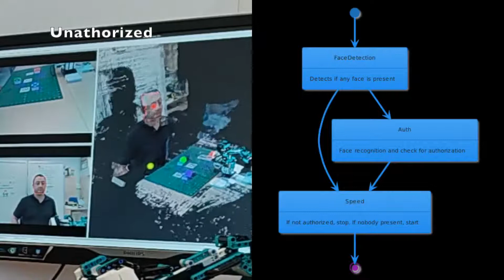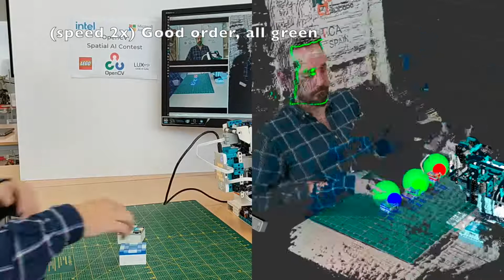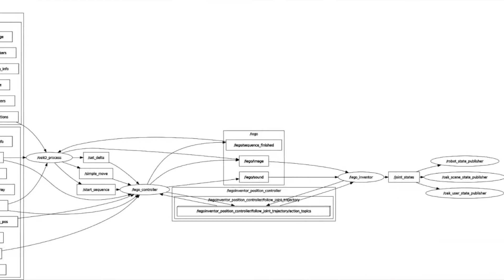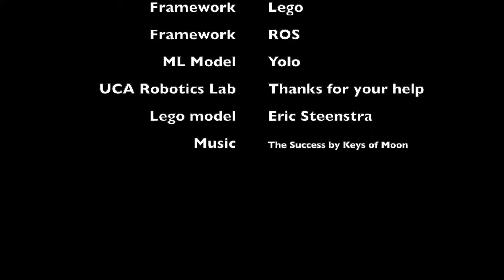Vision-based Human Robot Interaction - OpenCV Spatial AI Contest Top 10